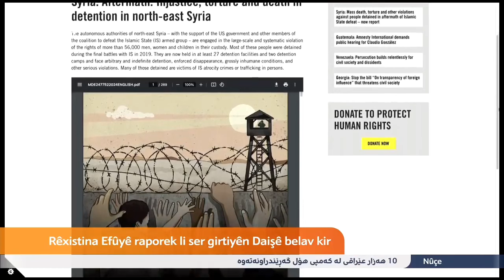Îraqê 120 Kurdên Rojava şandine Şamêالحكومة العراقية ترحل ١٢٠ مهاجر من كورد روجافا